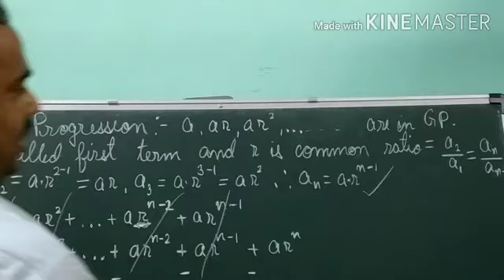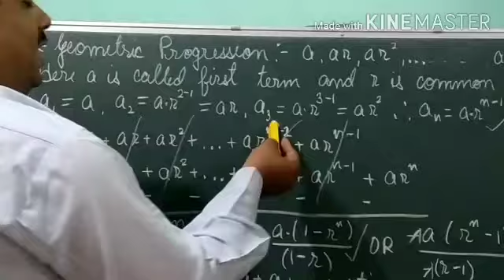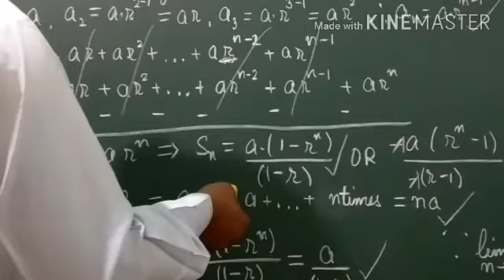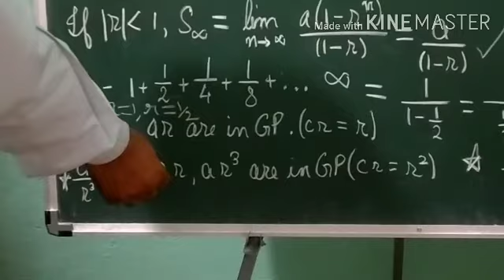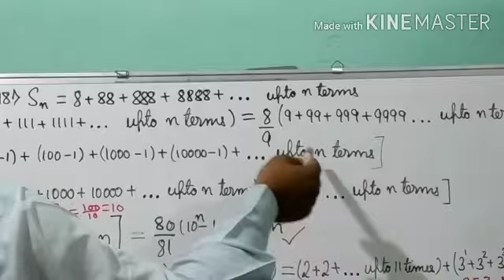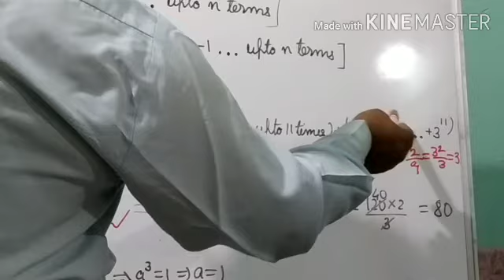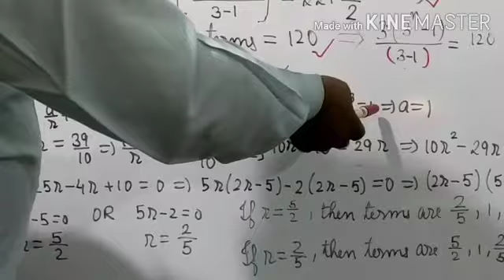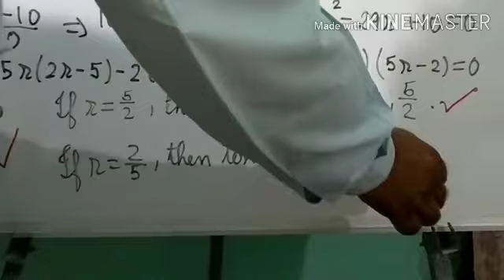Class 11 Geometric Progression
Class 11 Exercise 9.3 Qn11,Qn12,Qn13,Qn18